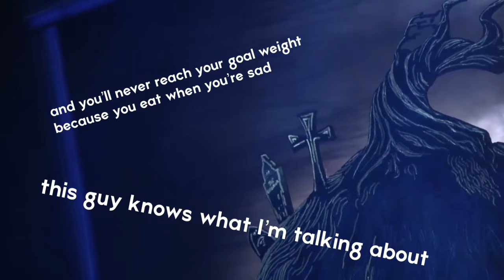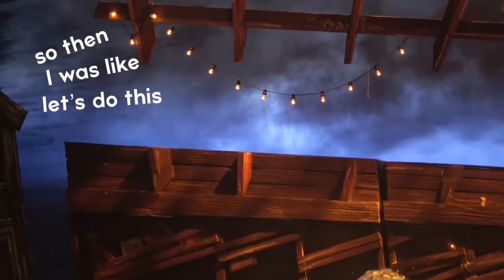Beetlejuice: The Musical || Out of Context || Part 1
Sometimes puppet shows are sad. Sometimes my videos are random.